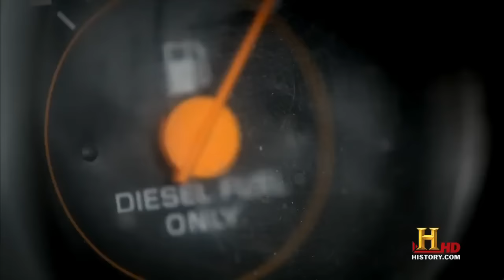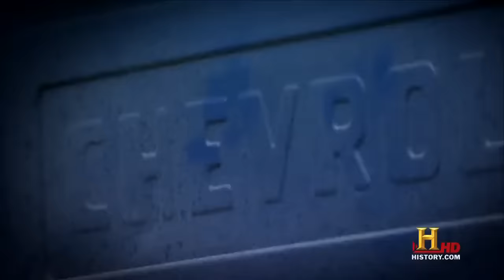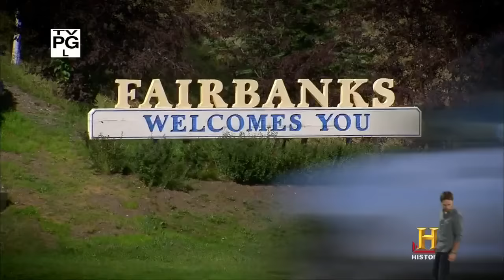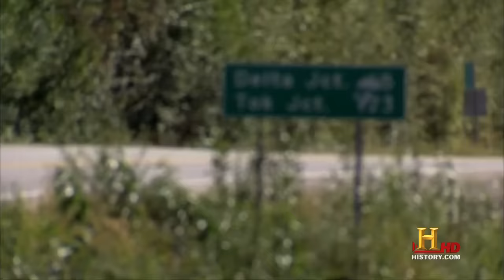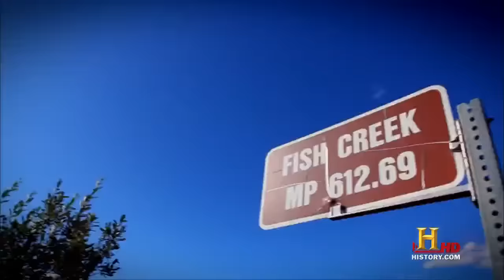Top Gear Usa - Las camionetas más duras de America C9 - Español Latino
Buenas, estaré subiendo los capítulos de Top Gear de forma intercalada(un día si, un día no y así sucesivamente) espero que les gusten los capítulos :D